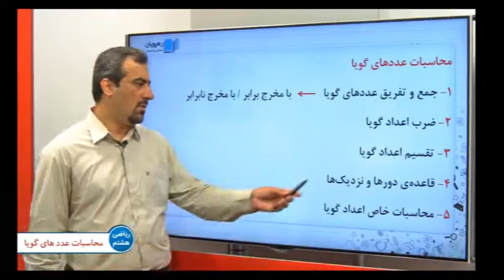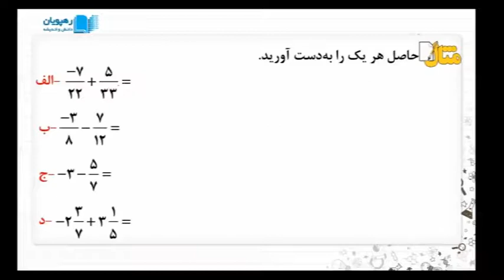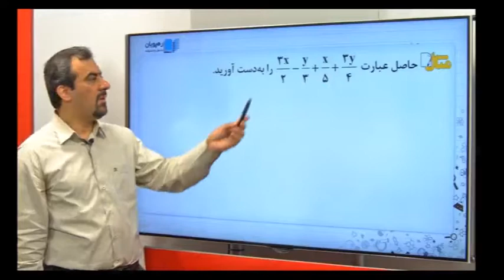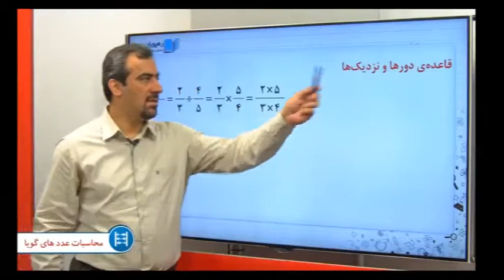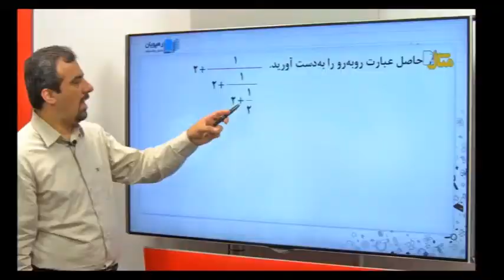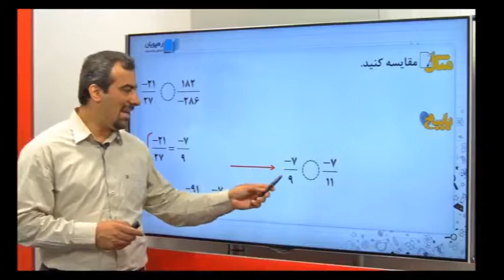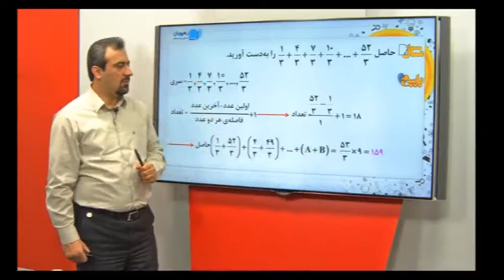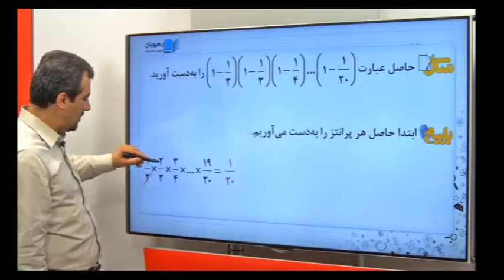اموزش ریاضی پایه هشتم رهپویان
ويژگي ها : تدريس درس به درس
حل نمونه سوالات امتحاني
 26 جلسه اموزشی
4 حلقه دی وی دی
توسعه و غنی سازی مطالب درسی
 بيان نکات تستي وکنکوري و سطح به سطح
 استاد دهقان  قيمت50000
سايت مهندس پاک نيت http:/e-pakniyat.ir/dvdادرس تلگرام ماsiteposhtiban@شماره تماس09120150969